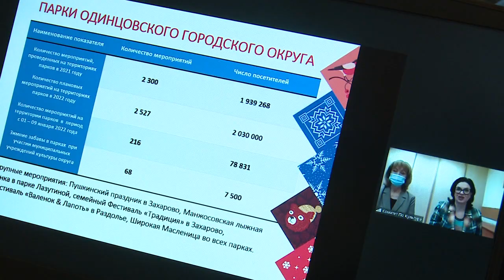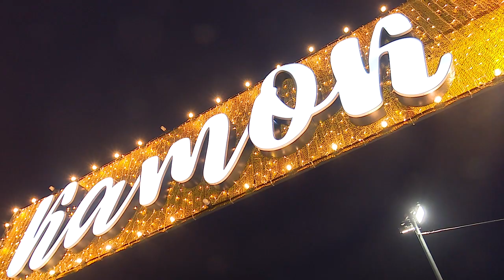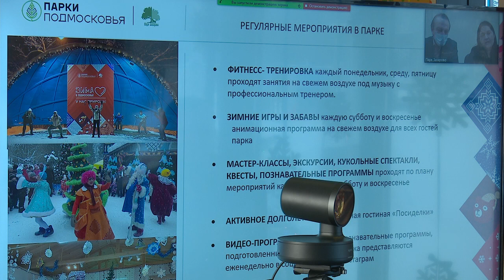Развитие парков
Лазутинка, Раздолье, Захарово – одни из самых красивых и больших парков Московской области. Руководители каждого из них рассказали главе округа о текущей работе и ближайших планах.